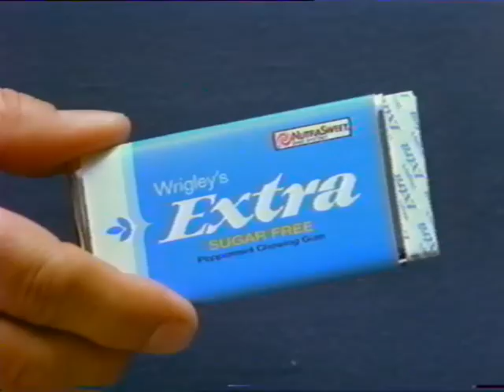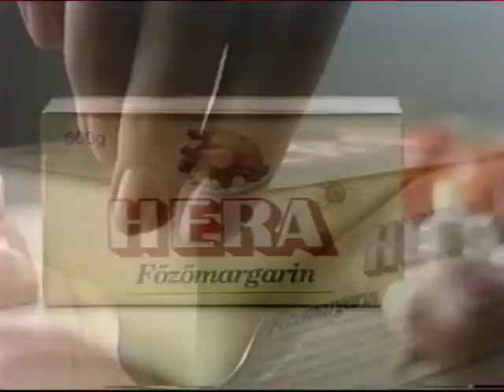Tv1 - reklám - 1995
Magyar Televízió 1 - reklám + Kovács P. József bemondó + Műsorajánló 1995